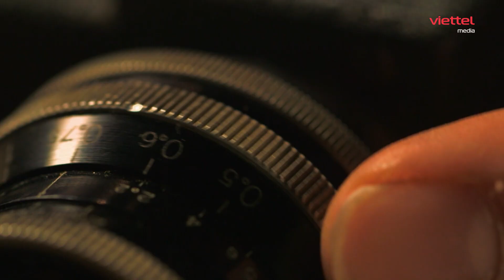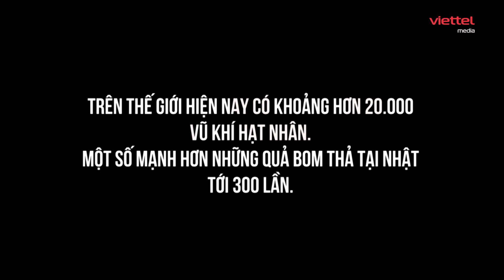📺 SBQS | Nhân việc Nhật Bản chuẩn bị kỷ niệm "quốc hận", ông Medvedev nhắc nhở Ukraine và phương Tây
► Nội dung: Nhật Bản chuẩn bị kỷ niệm 78 năm vụ đánh bom nguyên tử vào ngày mùng 6 và mùng 9 tháng 8 xuống thành phố Hiroshima và Nagasaki hủy diệt sự sống và san phẳng các thành phố ngay lập tức.
Vào ngày mùng 6 tháng 8 năm 1945 lúc 8 giờ 15 phút sáng, một quả bom nguyên tử có biệt danh "Little Boy" đã được thả bởi máy bay chiến đấu B-29 Enola Gay của Hoa Kỳ và phá hủy thành phố Hiroshima, giết chết khoảng 140.000 người trong số đó dân số ước tính khoảng 350.000 người, với hàng nghìn người khác chết sau đó vì thương tích và các bệnh liên quan đến phóng xạ.
Ba ngày sau khi cuộc tấn công ở Hiroshima được thực hiện, Hoa Kỳ thả một quả bom nguyên tử khác xuống Nagasaki vào ngày 9 tháng 8 năm 1945, giết chết hơn 75.000 người ngay lập tức.
Sáu ngày sau, Nhật Bản đầu hàng vào ngày 15 tháng 8, chấm dứt cuộc chiến của nước này khi tham gia Chiến tranh thế giới thứ hai.
Trong những năm trước, thủ tướng Nhật Bản và thị trưởng của cả hai thành phố đã tham dự các buổi lễ tưởng niệm hàng năm và tái cam kết vì một thế giới không có hạt nhân. Chuông đã được điểm và một khoảnh khắc im lặng diễn ra vào thời điểm chính xác những quả bom được kích nổ ở Hiroshima và Nagasaki.
Đây là hậu quả thảm khốc của bom nguyên tử, và thế giới lại đang đứng trước nguy cơ chiến tranh hạt nhân tiếp theo khi cuộc xung đột Nga và Ukraine đang diễn ra khốc liệt. Phó Chủ tịch Hội đồng an ninh quốc gia Nga Dmitry Medvedev cảnh báo, Moskva "không có lựa chọn nào khác" ngoài vũ khí hạt nhân nếu phản công của Ukraine thành công.
⭐️VŨ KHÍ ⚡TIN NÓNG 🔥 THỰC CHIẾN 📺 TIN TỨC 📽 PHIM TÀI LIỆU 🟢 Talk 🔴 Livestream 🎧 Voice off